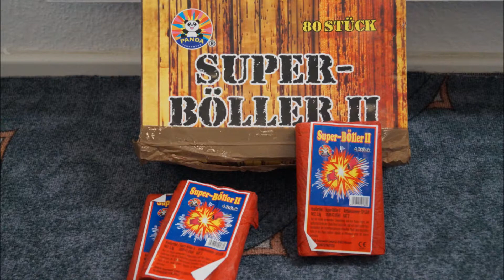Panda Superböller 2 im Test / Silvester 14/15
Jo Freunde,

Schlag auf Schlag kommen die Videos heute und hier ist der nächste Test die Superböller 2 von Panda..

Viel Spaß

Euer PyroSachse93